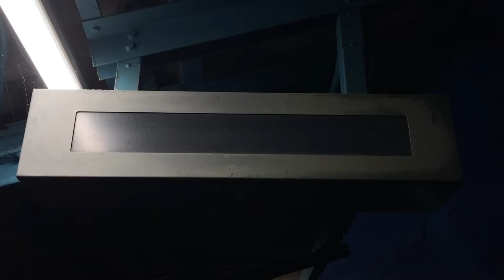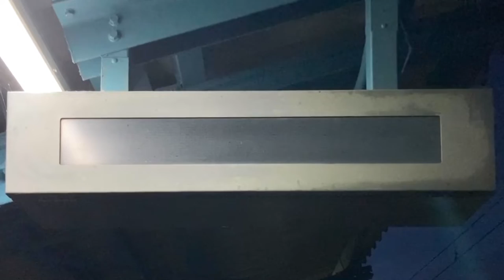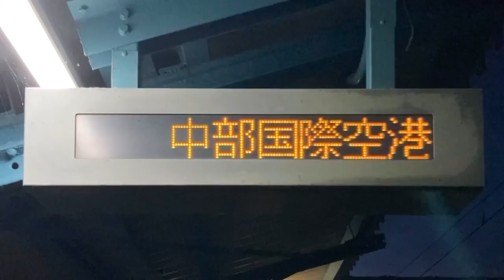名鉄 呼続駅 ホーム 接近表示器(1段LED電光掲示板)